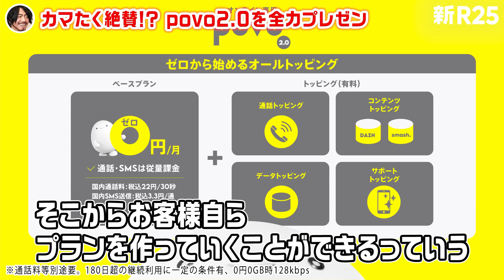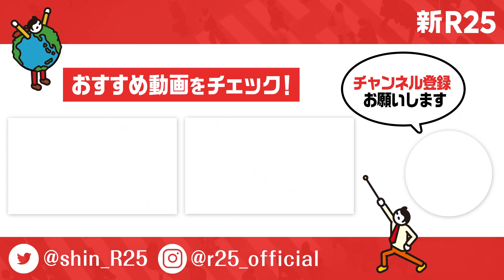「全部ムダだって言ってるの！」カマたくさんの楽に生きるための人生哲学が極論すぎた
提供：KDDI Digital Life株式会社

人気ゲイバー店員・カマたくさんに「 自分に必要なものだけを選んでいく人生哲学」をテーマにお話を伺いました！

■povo2.0とは？
ライフスタイルにあわせてトッピングを自由に選択できるプランです
詳しくはこちら↓

期間限定！
300MBプレゼントキャンペーン実施中！

▼応募方法
povo2.0に加入後、povo2.0アプリを起動・ログインして、ホーム画面下部のプロモコード入力画面からこちらのコードを入力
【300MBR2521】

※コード入力の有効期限 2022年1月3日
※第三者への転売を禁止します。

▼期間
12月24日（金） 0時00分 ～ 1月3日（月）23時59分